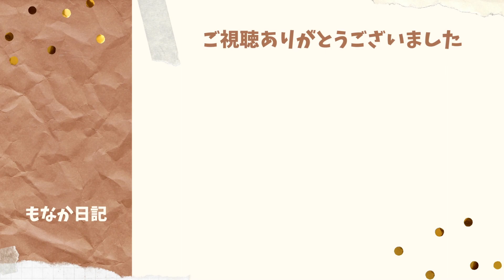褒められてるうちに段々と気分が良くなってご機嫌になっちゃったパピヨン#papillon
説明
●もなか　（通称 : もな）
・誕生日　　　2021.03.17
・犬種/性別  　パピヨン / ♂
・出身犬舎　　マダムパピヨン犬舎
・父　　　　　小吉
・母　　　　　レイ
何気ない日常です。